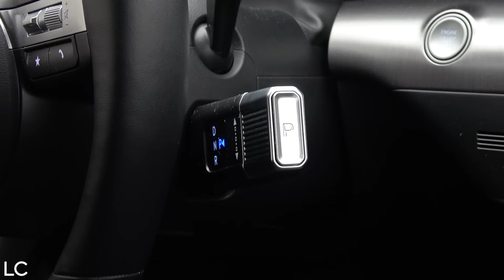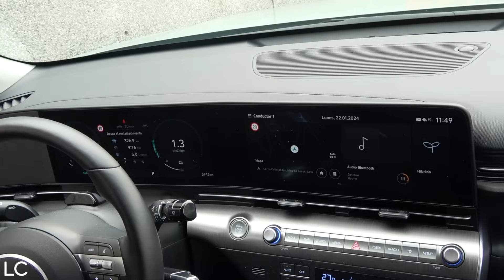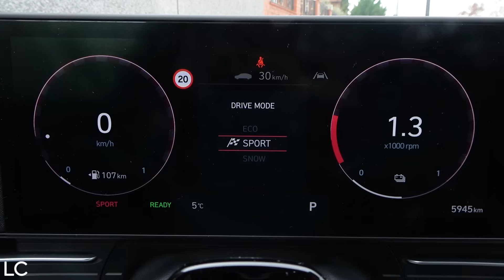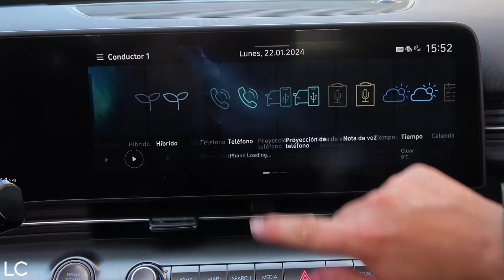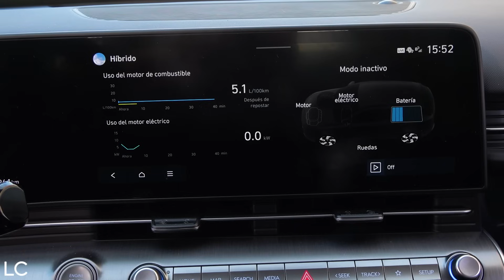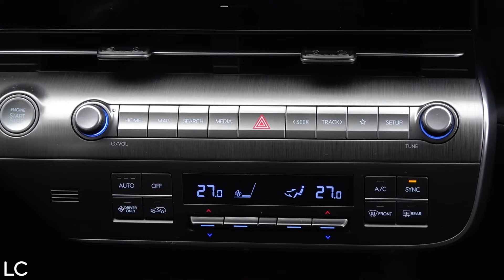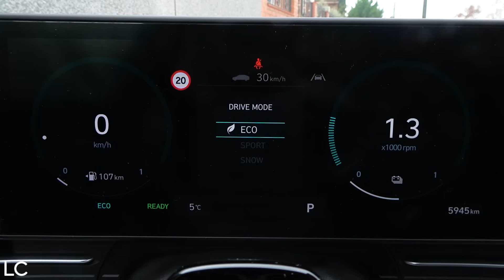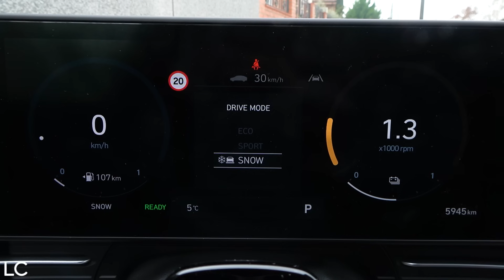HYUNDAI KONA HIBRIDO ELECTRICO 2024 🆕 / Review en español /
Llega la nueva generación del Hyundai Kona, un SUV urbano con propulsiones de todo tipo que va a poner las cosas muy difíciles a la competencia.

Colaboradores: Puntos Recarga Madrid - PRM